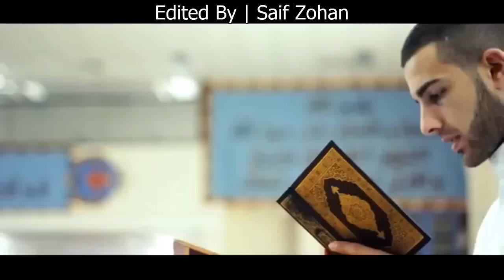Maula Ya Salli Wa Sallim - Beautiful Nasheed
Beautiful Islamic Arabic ᴴᴰ song with a Heart Touching Video this will make you cry .